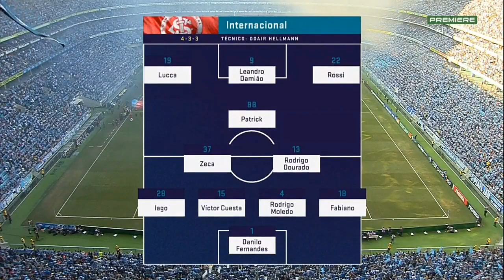Grêmio 0 x 0 Inter - 12/05/2018 - Brasileirão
Jogo válido pela 5º rodada do Brasileirão 2018. Às 16:00 - Sáb - Estádio Arena do Grêmio, na cidade de Porto Alegre-RS.